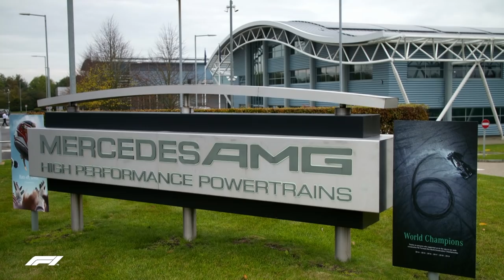BRAWN GP: UNDERDOG SUCCESS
Our latest Formula 1 2019 feature on Brawn GP F1 Team

In 2019, Mercedes remained the dominant marque in F1’s endlessly complex turbo-hybrid era.

But, this year also marked a decade since the miracle that was Brawn GP, the outfit that became the Silver Arrows earning its own world title double, including the 2009 drivers’ crown for Jenson Button.